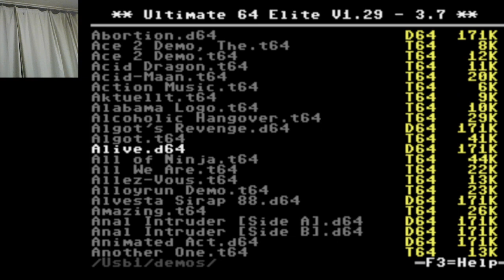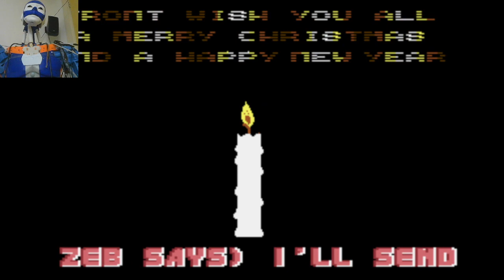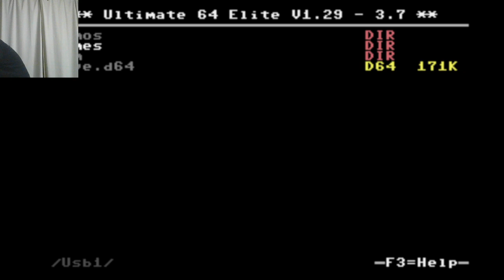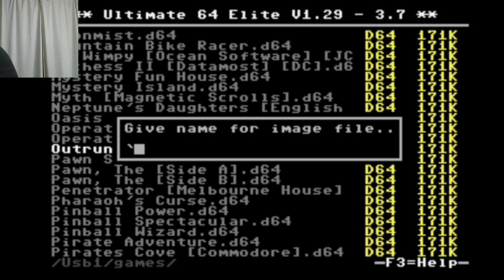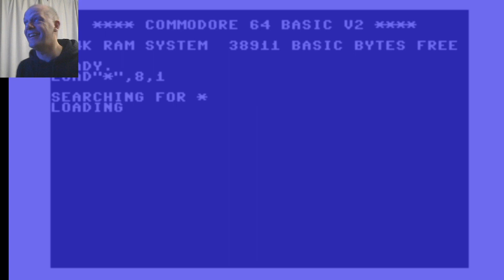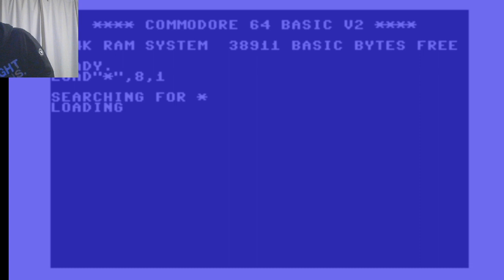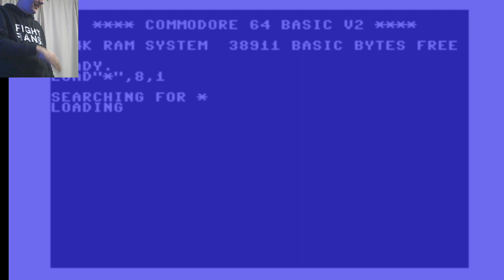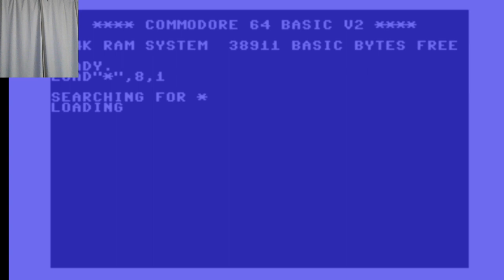Once promising child-actor plays retro computer-games - Commodore 64